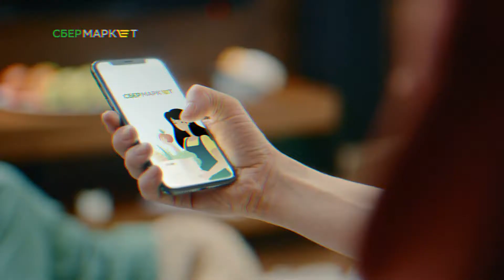Скидка СберМаркет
-200р на второй заказ в Сбермаркете от минимальной суммы

Сервис, на котором можно получить кэшбэк из 1700 магазинов. Например, AliExpress, Lamoda и Booking.com: